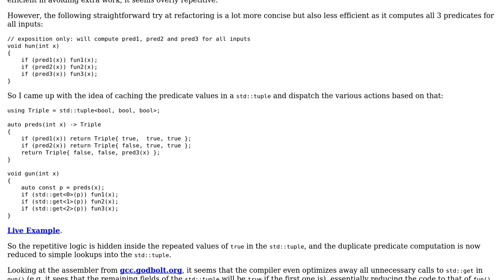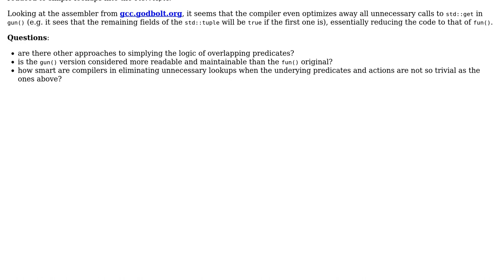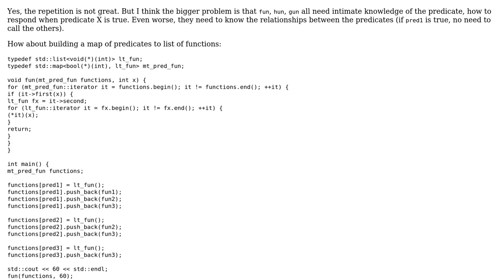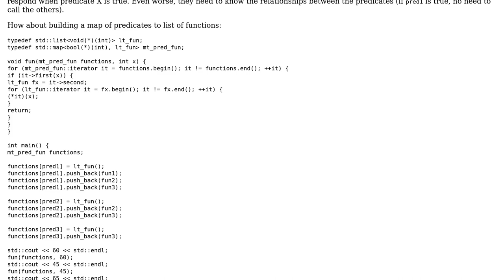Code Review: Simplifying logic of overlapping predicates (3 Solutions!!)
Code Review: Simplifying logic of overlapping predicates

With thanks & praise to God, and with thanks to the many people who have made this project possible! | Content (except music & images) licensed under CC BY-SA | Music | Images & others | With thanks to user TemplateRex user janos user Edward and the Stack Exchange Network Trademarks are property of their respective owners. You are responsible for your own actions.